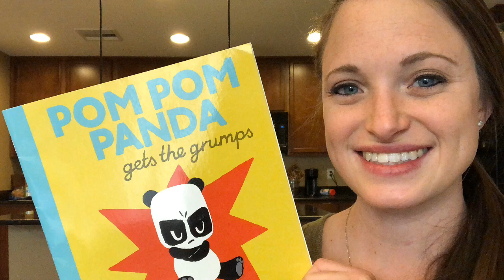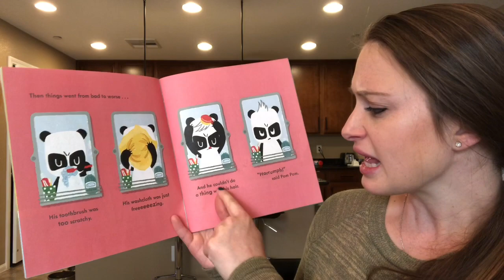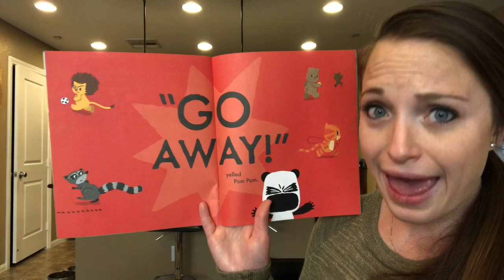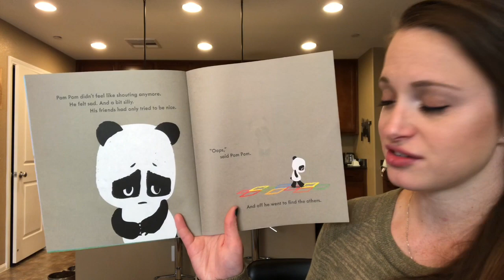Pom Pom Panda Gets The Grumps READ ALOUD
AR Quiz: N/A